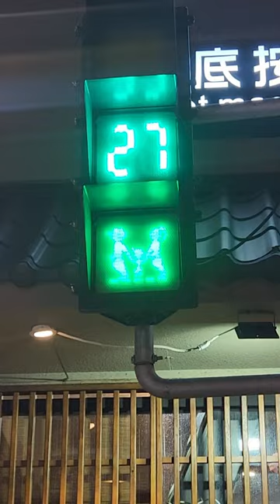Cute traffic light 可愛的紅綠燈